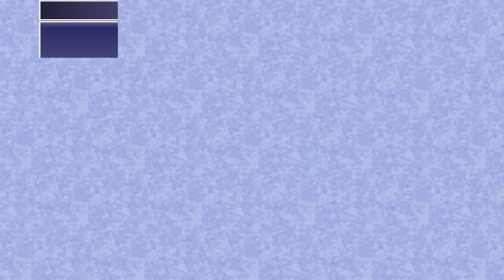Final Fantasy IV (3D Remake) [Linux] {Part 6} - Underground Lake & Damcyan Castle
Upon defeating Octomammoth, the party comes upon Damcyan Castle  to witness the fury of Baron.